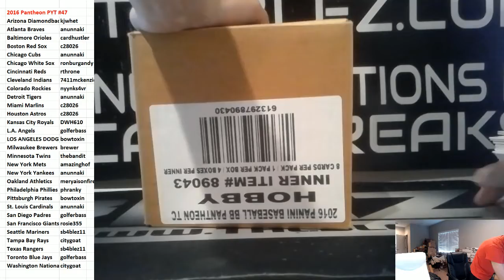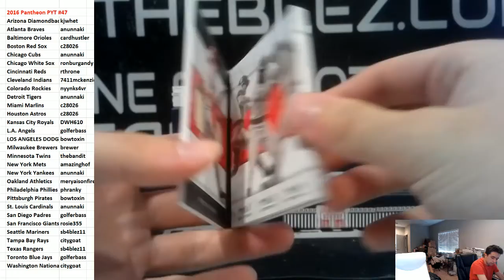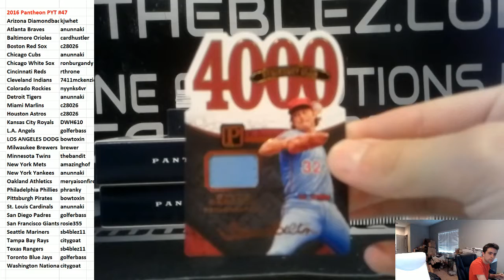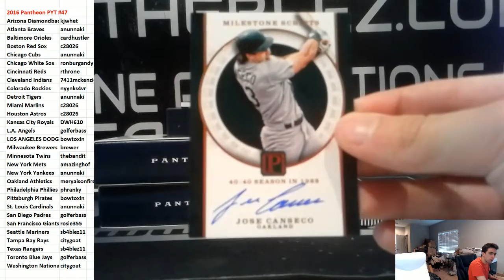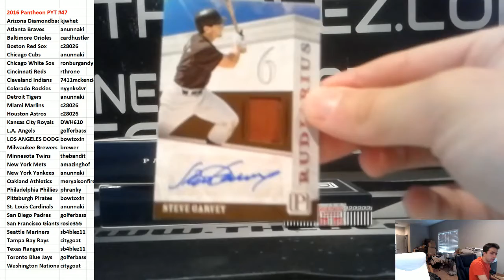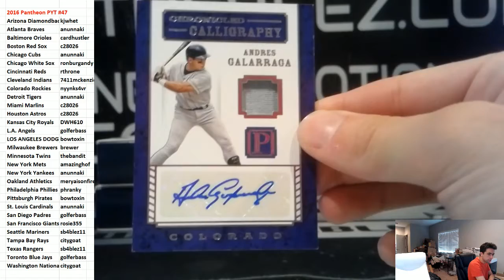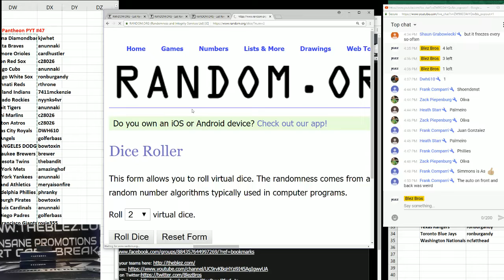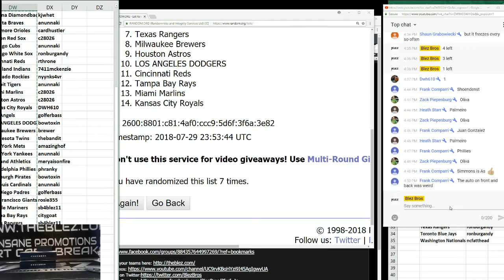2016 Panini Pantheon Baseball Case Break PYT #47 1/1 Patch Auto